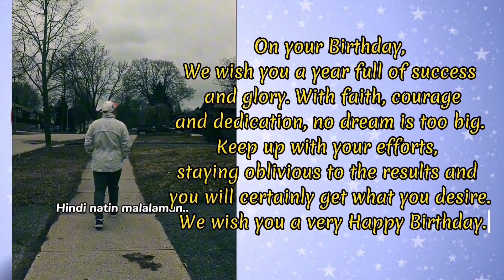HAPPY 29th Birthday Tito Mark!!!